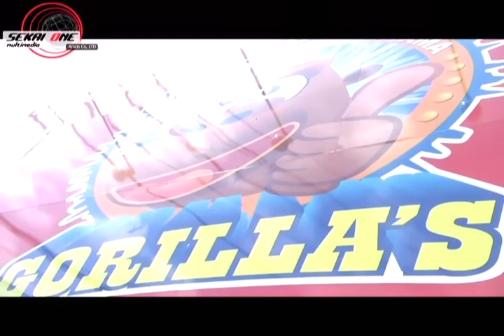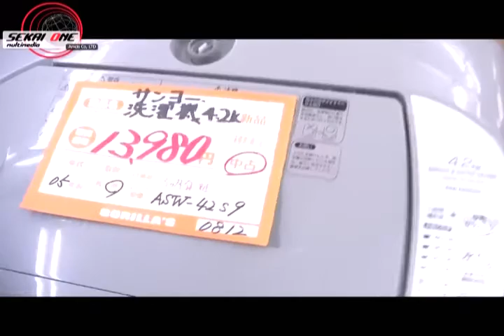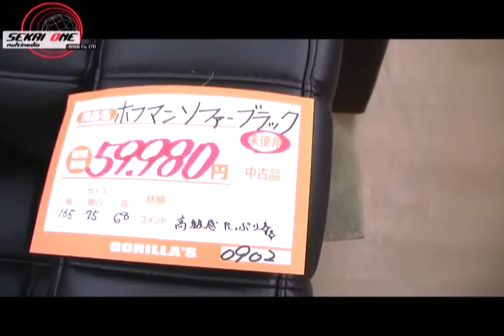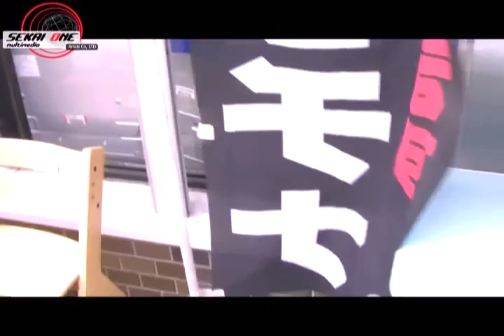RECYCLE MART GORILLA'S Aoba-shop - リサイクルマート ゴリラーズ 青葉店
Big-name brands, furniture, home electronics, consumable goods, daily sundries...etc. We manage a wide range of products as an all-round recycle shop. Brand-new products are also available. We are also confident of buying products in high price compare to other stores!!